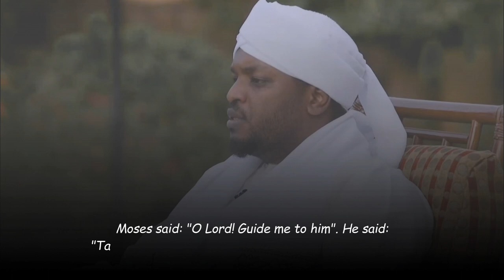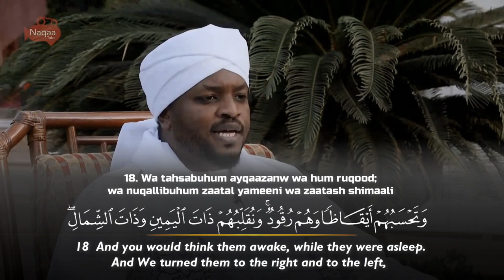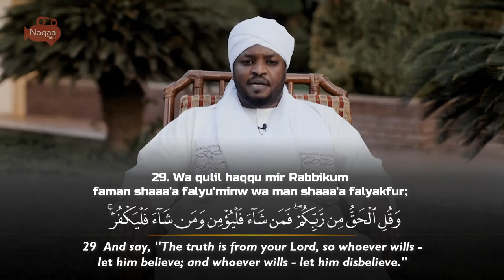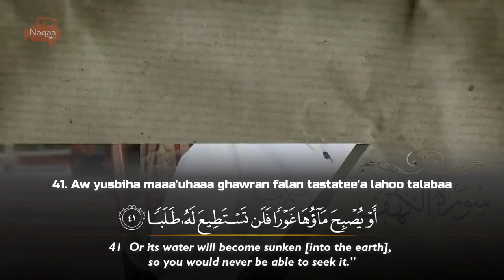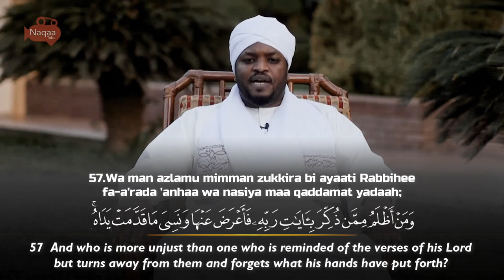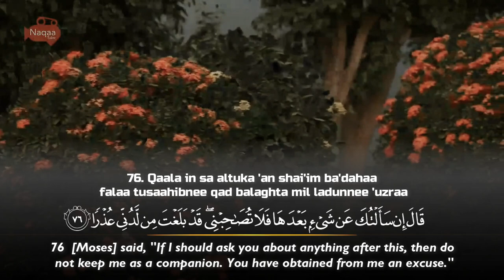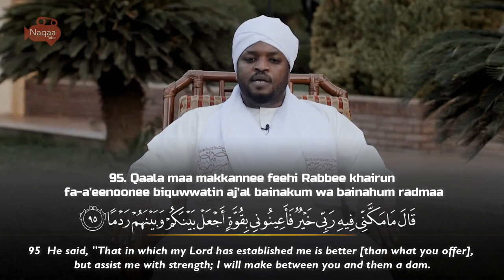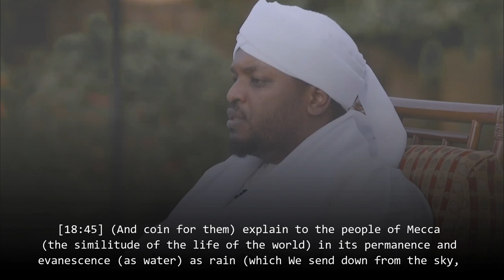Al Kahf الكهف Mukhtar Al Hajj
Recitation & Tafseer